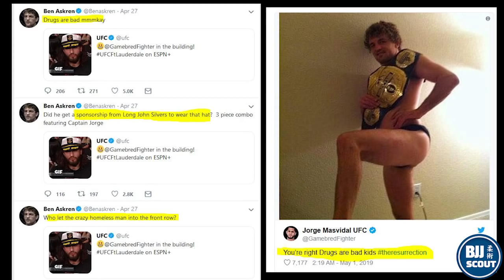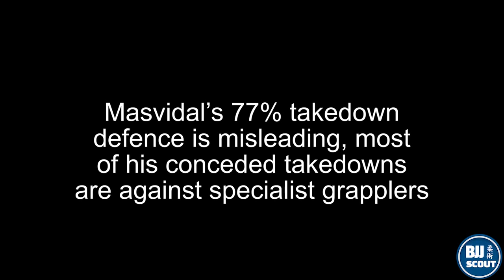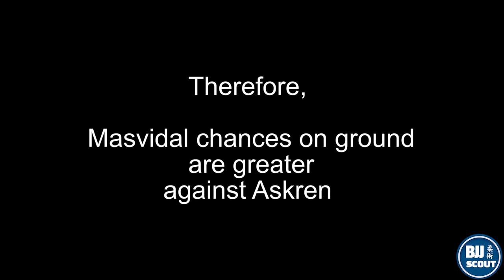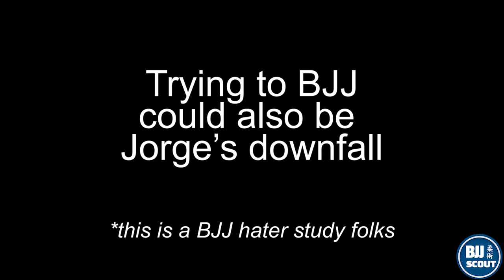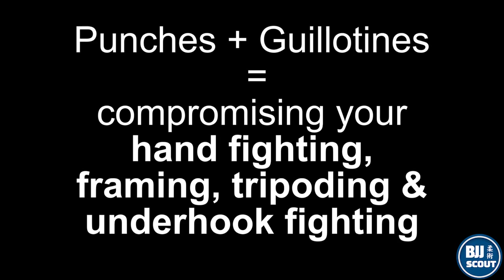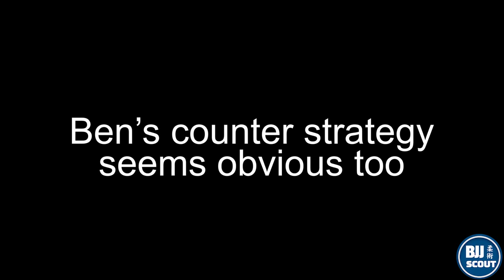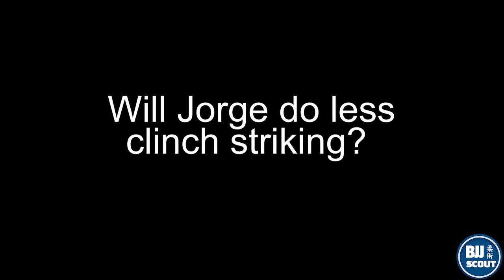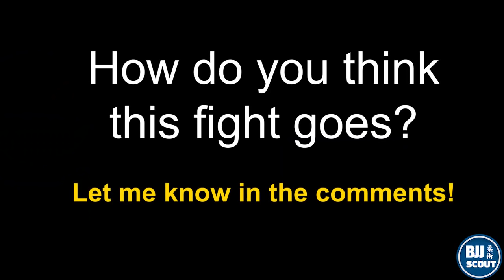BJJ Scout: Ben Askren v Jorge Masvidal Preview Study: Troll Battle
*DUE TO A COPYRIGHT BLOCK I HAVE HAD TO CUT OUT 5 SEGMENTS IN THE VIDEO.

A preview on the the techniques and tactics that might be employed between Ben Askren and Jorge Masvidal this weekend.